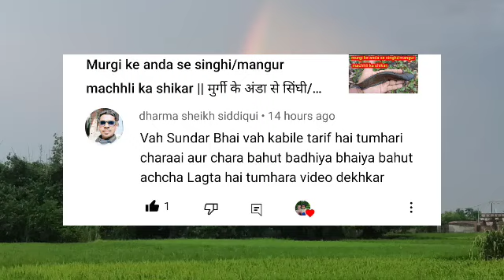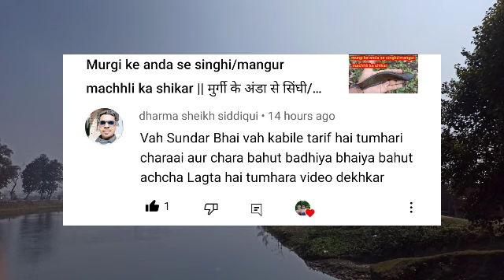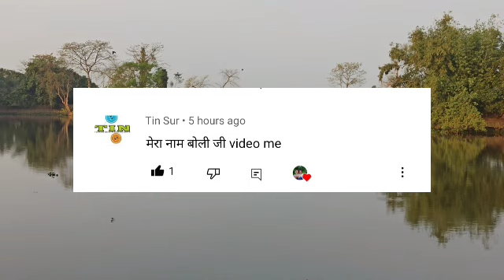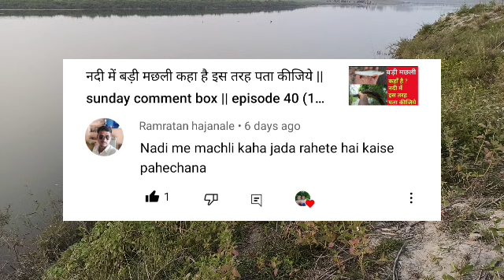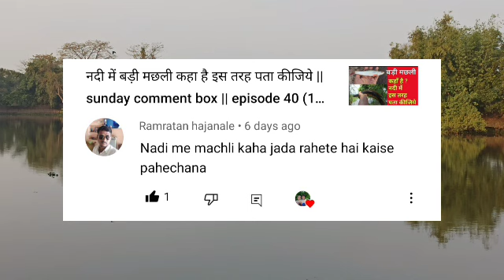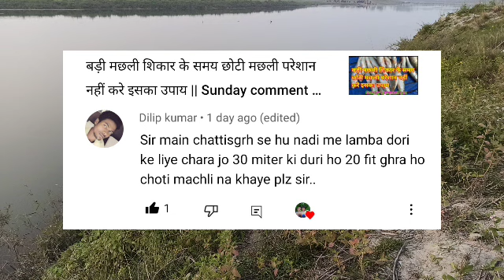नदी में मछली कहाँ ज्यादा रहती है ऐसे पता कीजिये || Sunday comment box || part 135 || sundar bihar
Dhaan Ke khet mein ghongha se machli Ka shikar